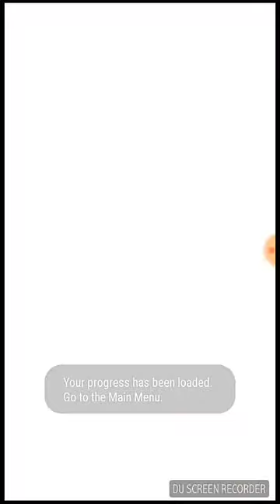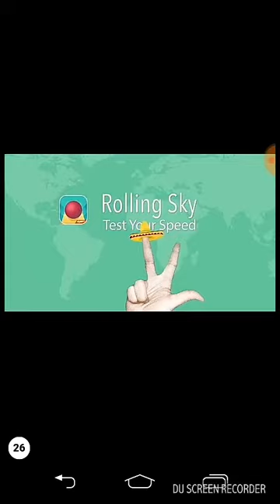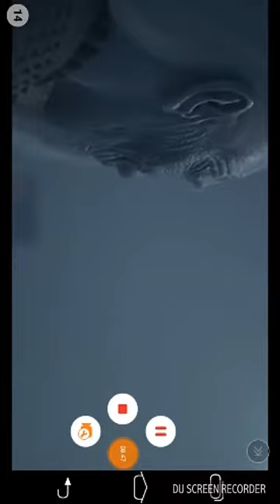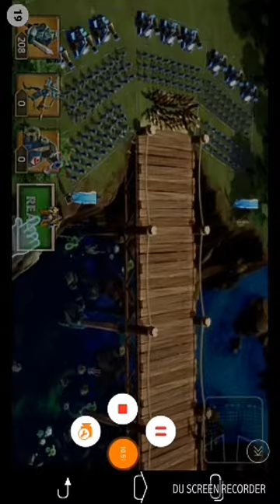Juegos random #3 robin hood el arcero bowmaster